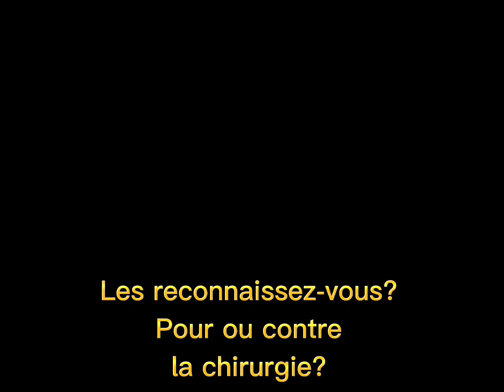Les reconnaissez-vous? Pour ou contre la chirurgie?